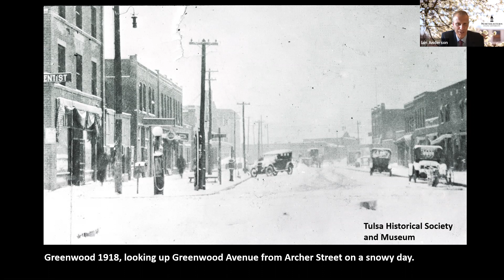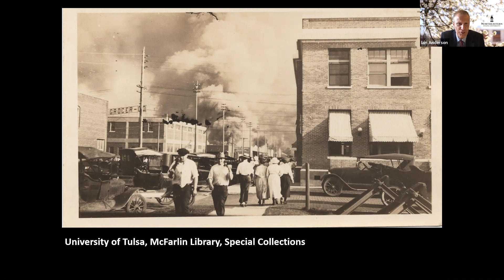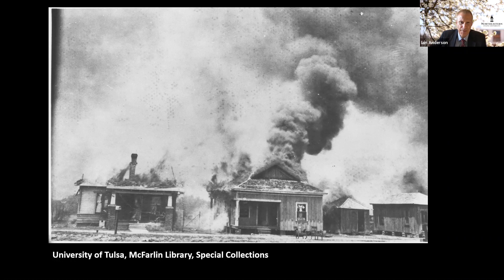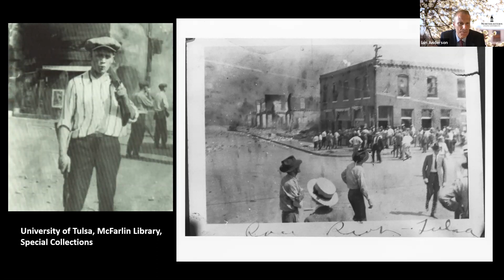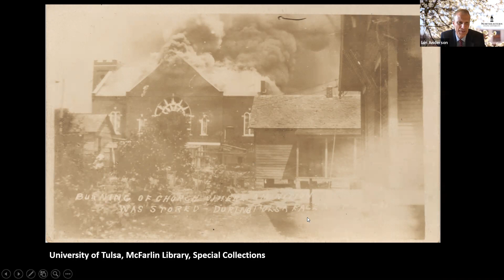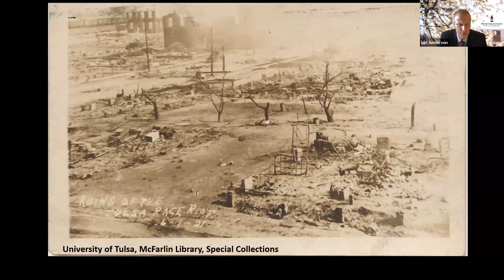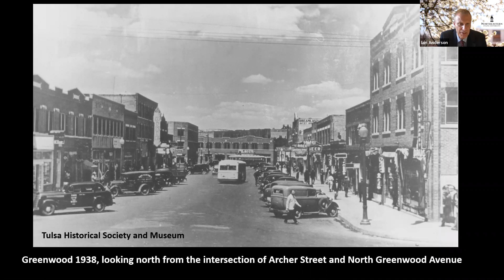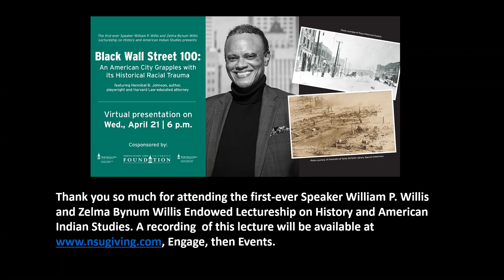Willis Lecture on "Black Wall Street 100" featuring Hannibal B. Johnson